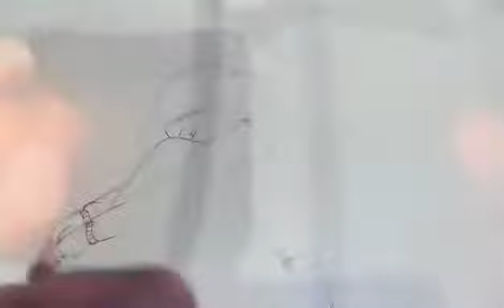Sad Girl Drawing|Drawing with Halima Art world|Let's Draw